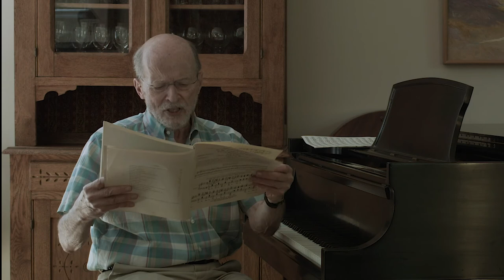Percy Grainger | Musical Moments with Philip Brunelle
In this Musical Moment, VocalEssence artistic director and founder Philip Brunelle shares insider information and beautiful music by the composer Percy Grainger.

Recorded June 10, 2020 at Plymouth Congregational Church in Minneapolis, Minnesota.

Percy Grainger
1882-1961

Australian-American composer and pianist Percy Grainger was best known for his work as a collector and arranger of folk music. Grainger’s mother taught him from their home in Melbourne until 1895, when he began his study at the Hoch Conservatory in Frankfurt. From 1901 to 1914, Grainger lived in London, working as a pianist and private teacher while traveling and using a phonograph to collect British folk songs. At the onset of World War I, he moved to the United States, where he found considerable fame for his outstanding talent both as a pianist and composer. He also inspired countless high school, summer school, and college students as an educator and lecturer. His work consists of numerous settings of folk songs and innovative original compositions. He inspired many fellow composers and continues to charm ensembles and audiences around the world with his compositions and arrangements.

Suggested choral pieces:
1. Irish Tune from County Derry (Schott & Co ED11283)
2. Thou Gracious Power (Schott & Co BDE 354)
3. I'm Seventeen Come Sunday (Schott & Co HL.49029805)